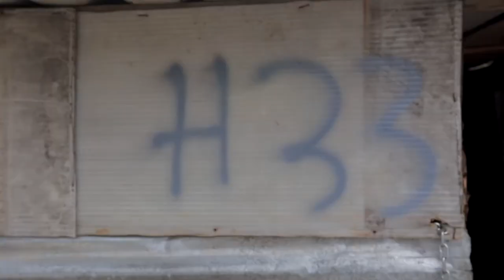¡Gracias por servirle a la ciudad de todos!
Admiramos la tenacidad de los servidores del Distrito que durante estos largos 7 meses de pandemia lo han dado todo por atender y apoyar a las familias que más lo han necesitado.

Que orgullo contar con ustedes. ¡Gracias por servirle a la ciudad de todos! PorBogotaYo ❤️💛